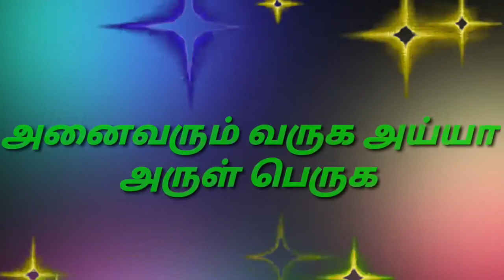Ayya vaikundar avathara thinam video